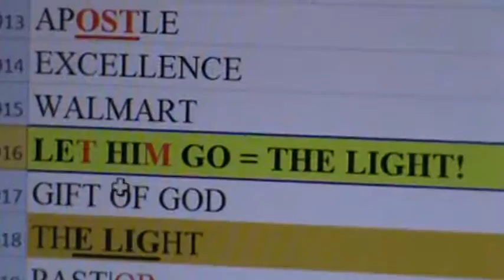M2U06977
There are 3 “+2’s” in FATHER: T H E
There is 1 “+1”: A
There are 2 that divide by 3: F R

3 +2’s: E E T
1 +1: P